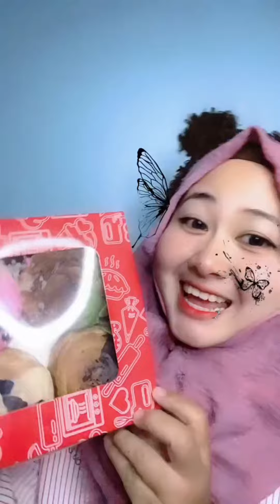CROMBOLONI Versi JOWO ( CROMBOLONO )